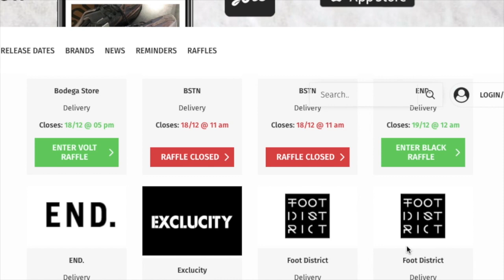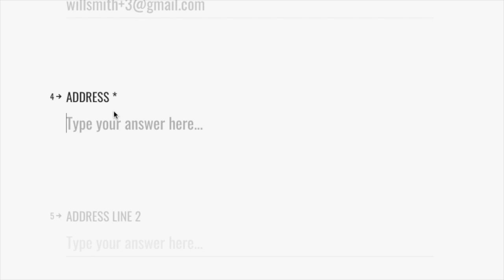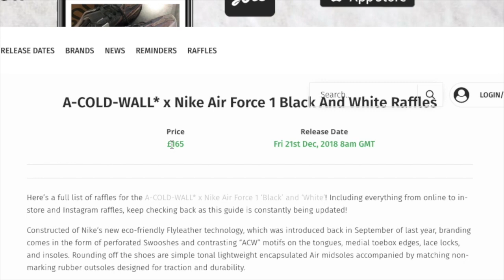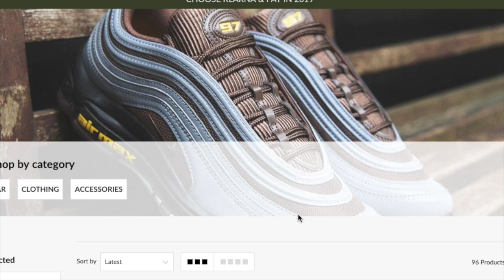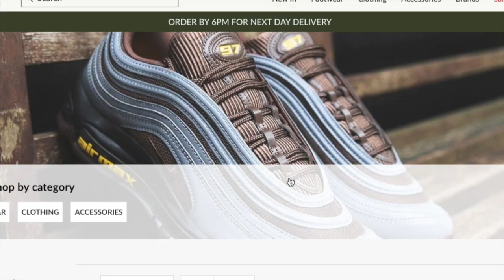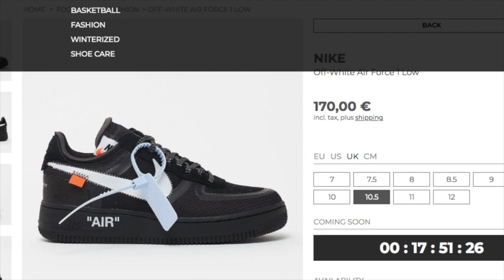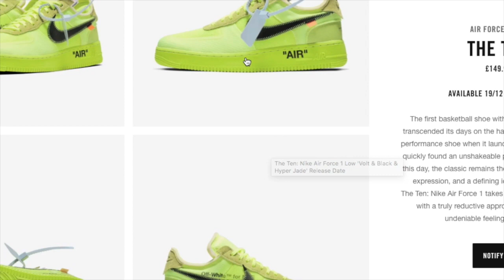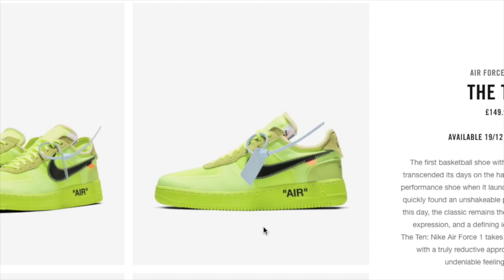How to cop A Cold Wall and Off white Air Forces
I go through ways to cop both trainers in depth. keep an eye on the insta @trainertalkuk for any updates